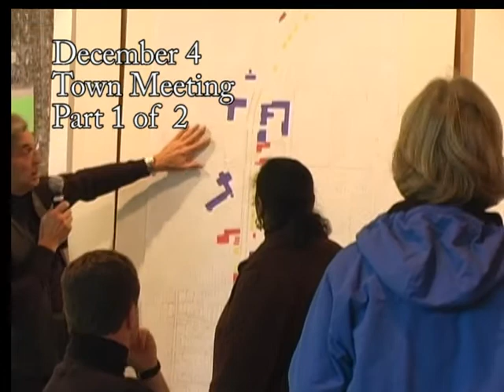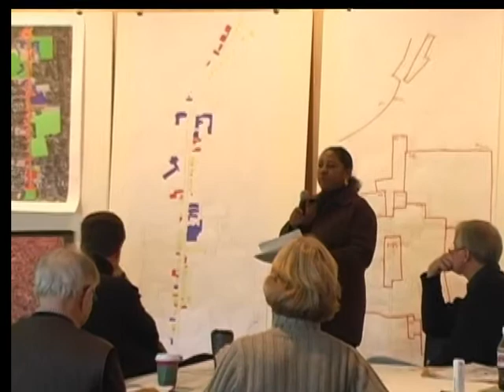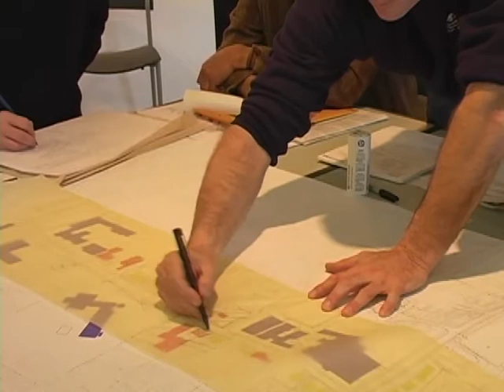Princeton Future_2_part_1.mpg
US 1 Poets Invite at the Princeton Public Library

Mike Littwin Princeton.TV (^M^)

Princeton.TV
Producer: Michael Littwin